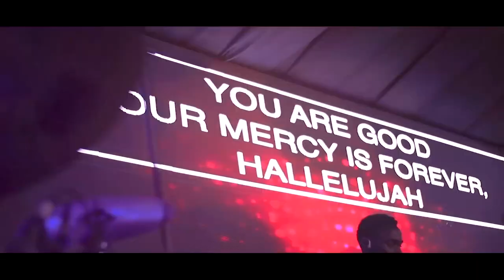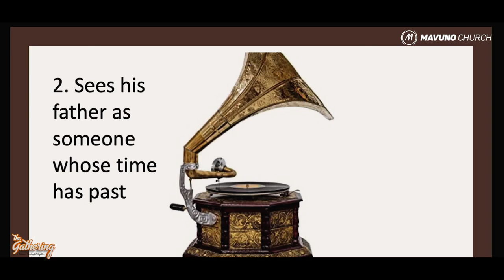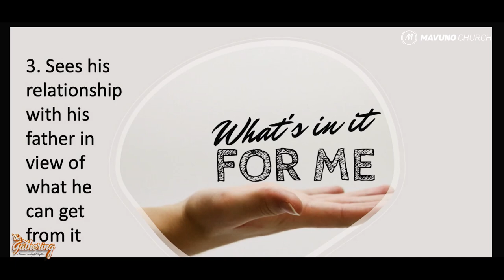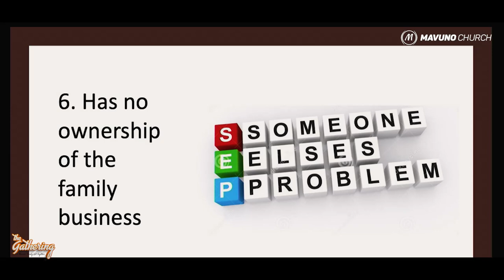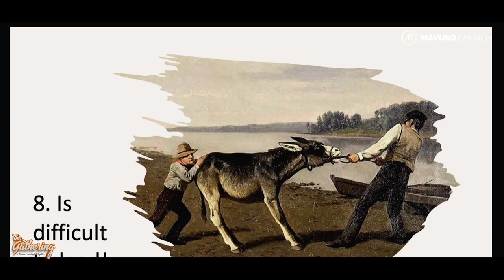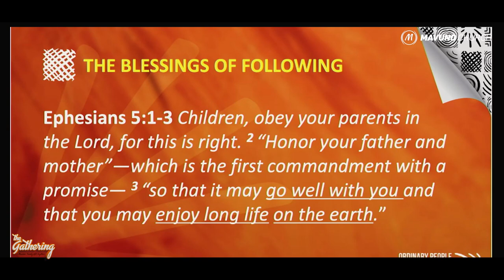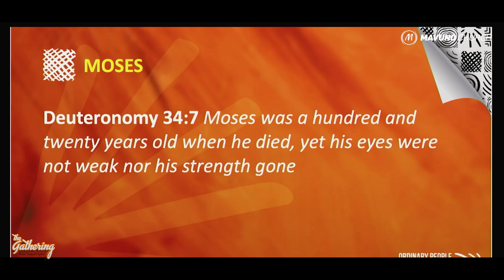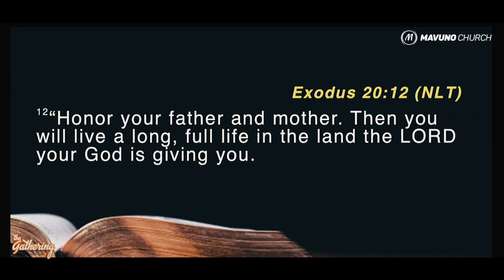The Gathering May 2023 || 4. Prodigal Sons And Faithful Sons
In this final talk, we learn about the danger of being a prodigal son in ministry and the benefits of being a faithful son. In a powerful ending, Pastor M and Carol demonstrate the blessings of spiritual inheritance.